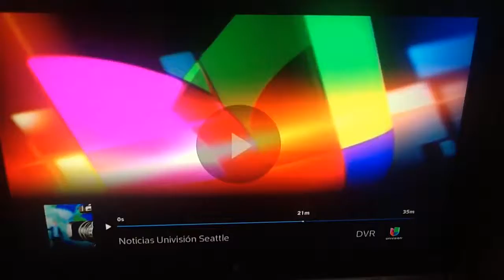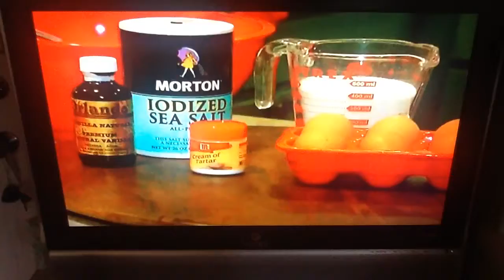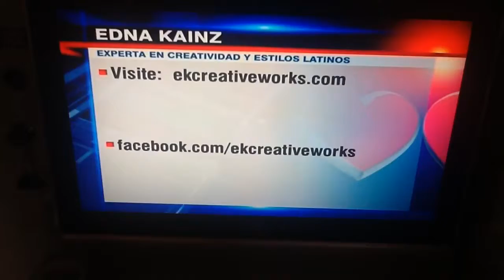Ends cooking on Univision Seattle - Valentine's Day - a special Cocktail- San chocotini